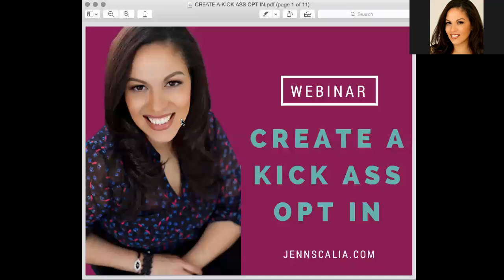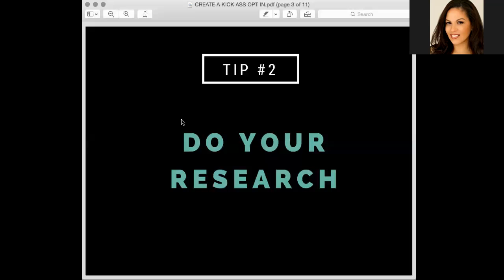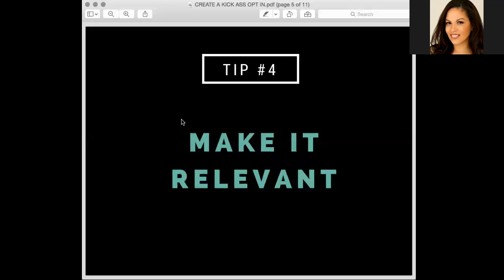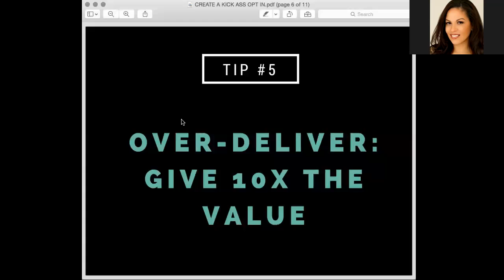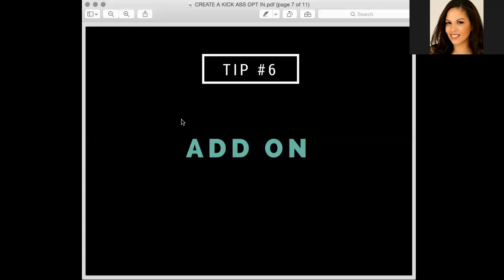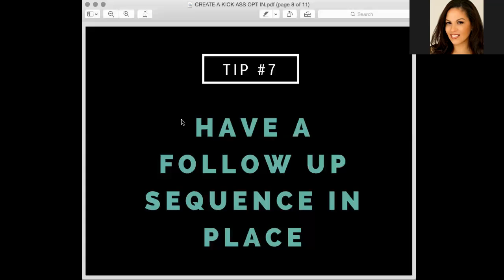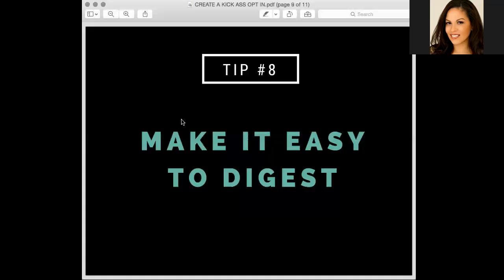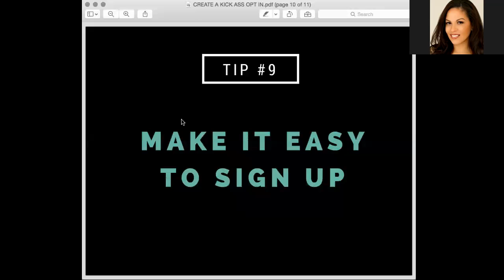How to Create a High-Converting Lead Magnet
How to Create a High-Converting Lead Magnet for your coaching or online business